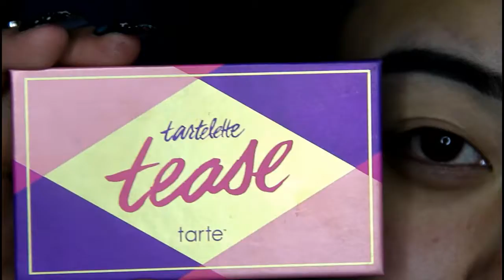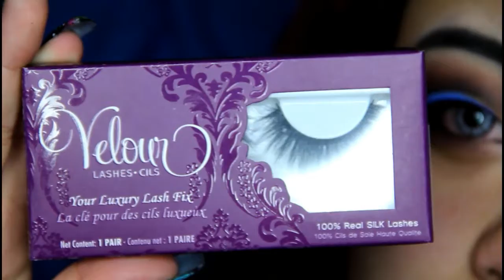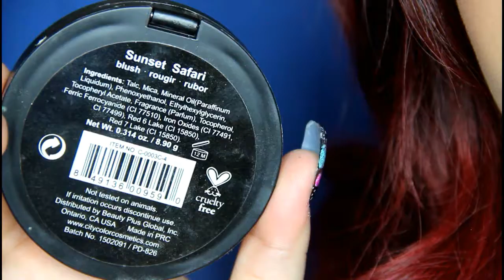Blue winged liner.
Here's a pop of color for you! I choose blue because it think it compliments most eye colors.